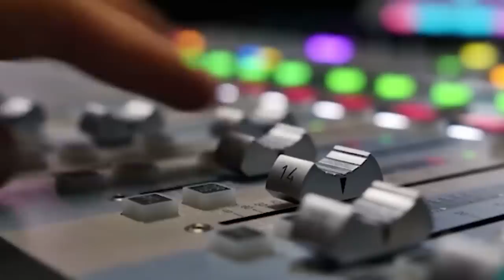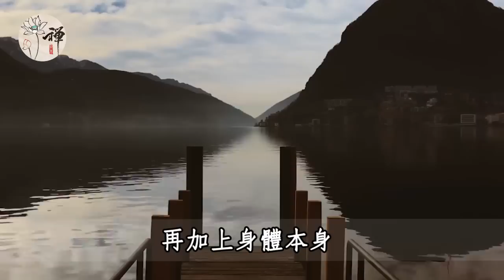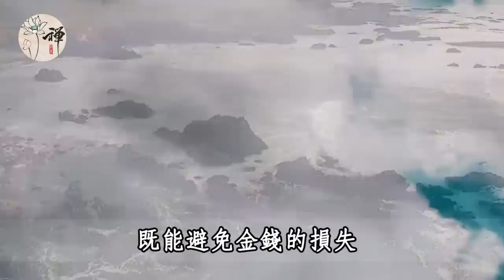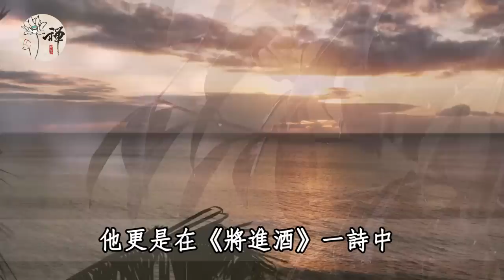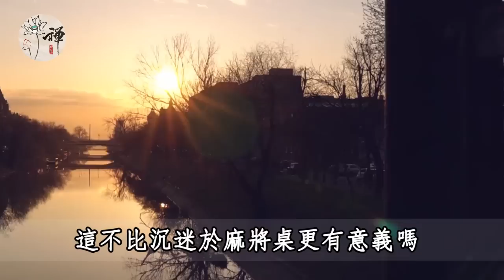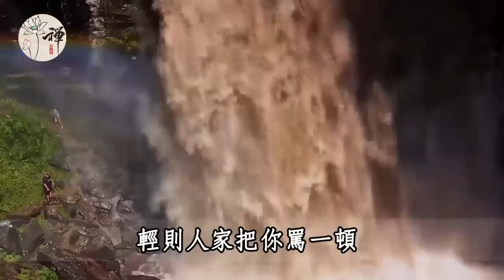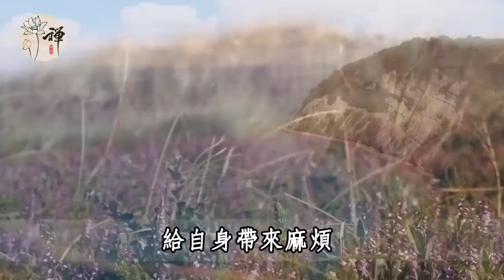佛禪：65歲以後，這5個地方打死也不要去，害人害己無好處，還會導致晚景淒涼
佛禪：50歲到60歲這十年，如果命中出現這幾個預兆，說明晚年會有福報，中一個就很了不起了
佛禪：退休以後，無論你有多少存款，都要戒掉這4種破財的壞毛病，否則注定晚景淒涼